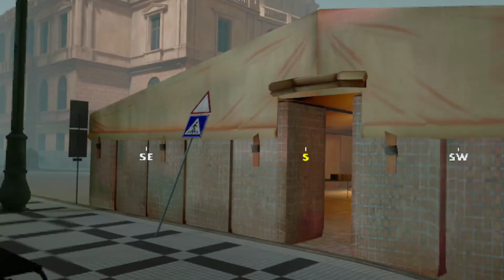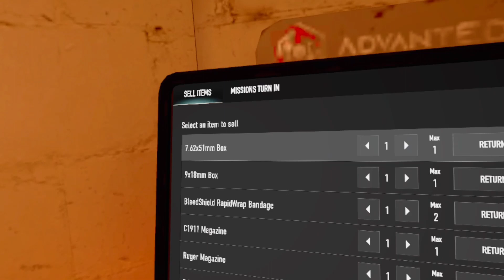ghosts of tabor purple raids before wipe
If you're new to my channel please remeber to like, comment, and subscribe. dont forget to whack that bell icon for updates on future videos.ghosts of tabor update,ghosts of tabor,ghosts of tabor vr,ghosts of tabor gameplay,ghosts of tabor raids,ghosts of tabor tips,ghost of tabor,ghosts of tabor guide,ghost of tabor vr,ghosts of tabor pvp,ghost of tabor vr gameplay,gameplay ghosts of tabor,ghosts of tabor vault,ghosts of tabor wipe,ghosts of tabor loot guide,ghosts of tabor quest 2,ghosts of tabor timeless,ghosts of tabor keycard,ghosts of tabor pcvr,ghosts of tabor guns